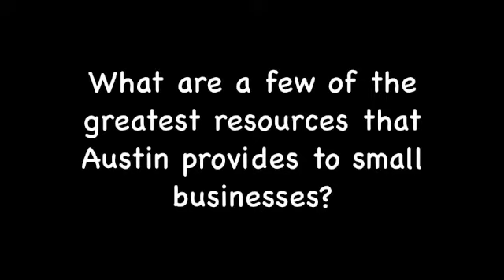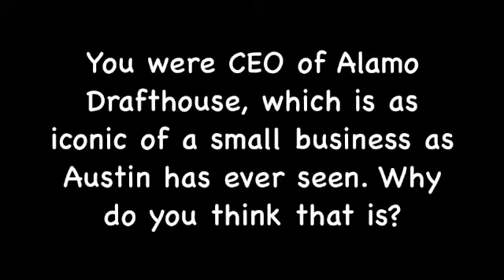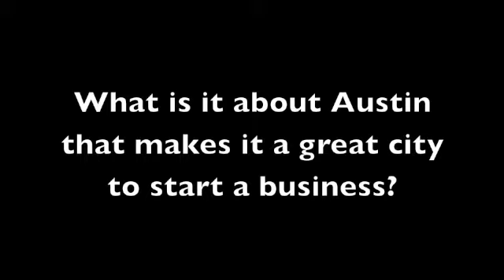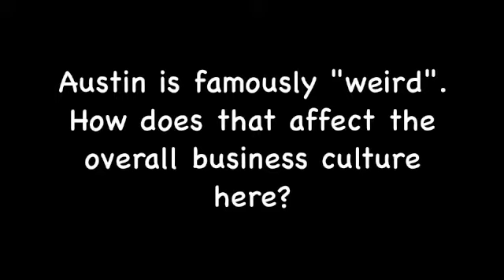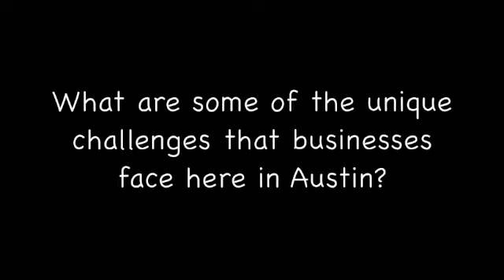Texas Exes Austin Professionals - Hooked on Austin Business: The Culture, Community and Challenges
Texas Exes Austin Professionals' panelists answer questions about local business resources and challenges, the Austin business scene and its relationship to the "weird" local culture.  These UT alumni were panel speakers at the "Hooked on Austin Business" event that was held at the Etter-Harbin Alumni Center on March 9, 2011. Panelists interviewed in this video include: Colin Pope,Editor, Austin Business Journal; Eve Richter, Emerging Technologies Coordinator for the City of Austin's Economic Growth & Redevelopment department; John Martin, Partner and former CEO of Alamo Drafthouse Cinemas; and Jan Triplett, Small Business Activist & CEO for The Business Success Center.